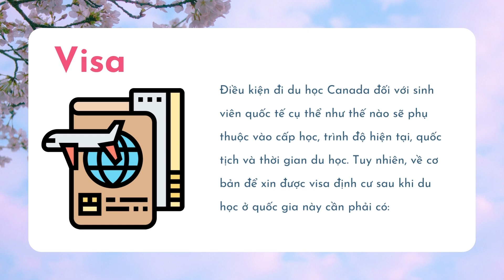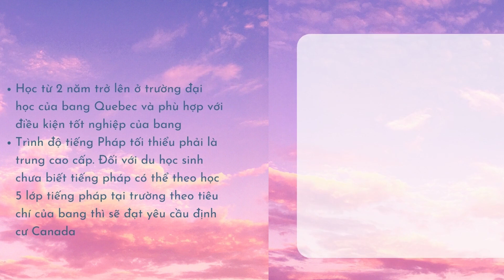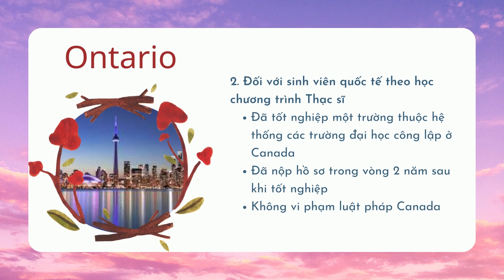Định cư diện du học Canada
Định cư Canada diện du học là hình thức sau khi du học sinh tốt nghiệp các chương trình cao đẳng, đại học hoặc sau đại học ở Canada sẽ được ở lại đất nước này làm việc từ 1-3 năm.

Định cư Canada theo diện du học là mong muốn của hàng nghìn du học sinh khi đến với xứ sở lá phong. Với các chính sách nhập cư cởi mở, thông thoáng chỉ cần hoàn thành các khóa học tại Canada, du học sinh đã được cấp giấy phép ở lại Canada làm việc từ 8 tháng đến 3 năm tùy thuộc vào các chương trình.

Sau quãng thời gian làm việc toàn thời gian cố định ít nhất 1 năm, du học sinh sẽ được nộp hồ sơ xin định cư tại Canada theo diện việc làm. Đây là một trong những cách định cư dễ dàng nhất ở Canada dành cho các du học sinh.

CTY TƯ VẤN DU HỌC L&D
Địa chỉ: Lầu 4 phòng A305 trường Cao đẳng nghề TP HCM. 19A, đường 17, P.Linh Chiểu, TP.Thủ Đức